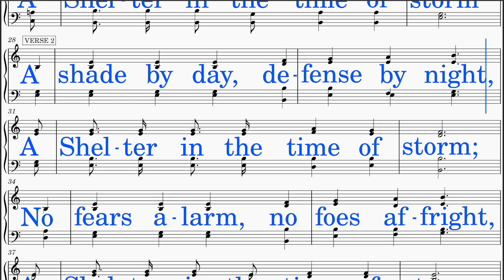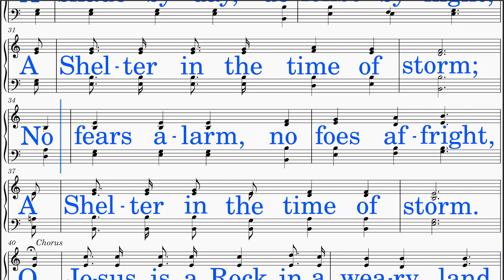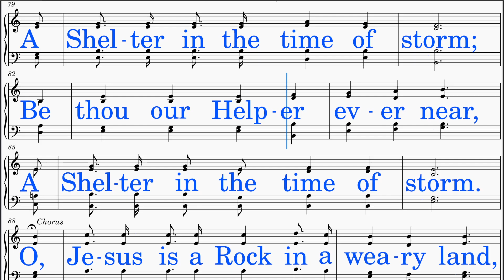A Shelter In The Time Of Storm (Sankey - Charlesworth) [v2] Tenor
*TENOR voice part learning aid resource*

Efficient Steps for Rapid Progress:

1. Note Reading Focus: Concentrate on reading your TENOR notes.
2. Vocalization with "Aahh": Initiate by singing using "Aahh" without the lyrics, allowing focus on pitch and tone.
3. Lyric Integration: Once confident with your voice part, incorporate singing along with the lyrics.
4. Solo with Piano: Challenge yourself by singing your part solo, accompanied only by piano, enhancing independence and precision.
5. Ensemble Integration: Advance to singing with piano and quartet, refining harmony and timing within the ensemble setting.